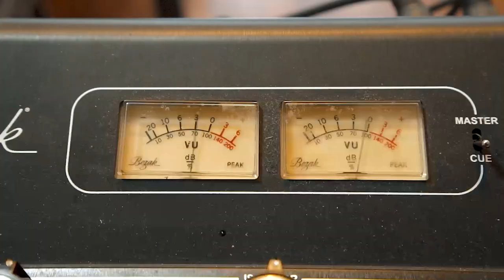Behind The Counter UK: Love Vinyl, London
In this week’s episode of BehindTheCounter UK, Jake from @lovevinyllondon in Hoxton, East London shares his passion for British Jazz and getting the best listening experience from your records. Presented with Classic Album Sundays and Record Store Day UK.

Behind The Counter is a 12-part video series celebrating the unique culture of independent record stores across the UK, shining a light on the instrumental role that they play in bringing music to fans in their communities.

A new episode will be unveiled every Tuesday in the build-up to the RSDDrops on 12th June and 17th July.